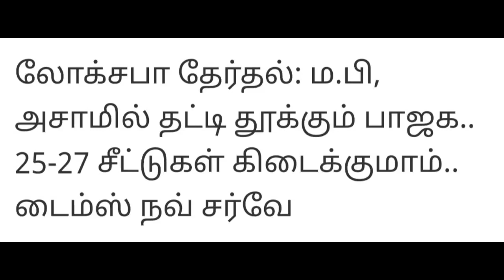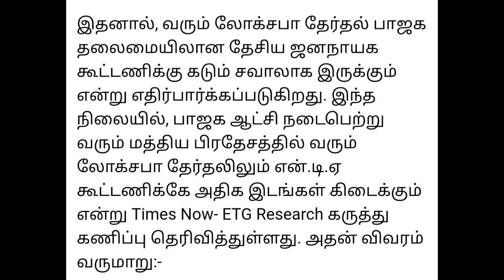Today Breaking News தலைப்பு செய்திகள் Today Morning Headlines Tamil-Lokpal election prediction